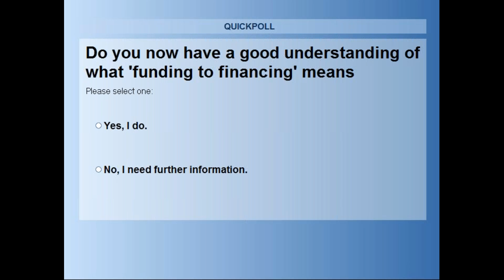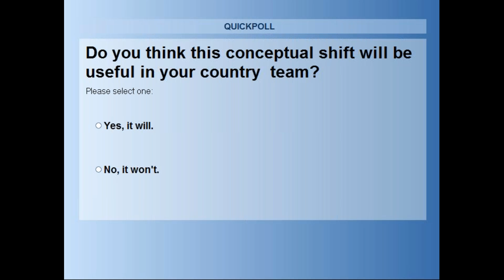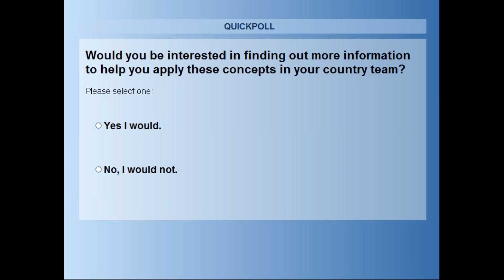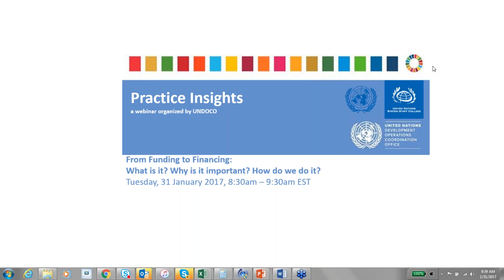Funding to Financing: Let's make it happen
Funding to Financing: What is it, why does it matter & how can we make it happen.